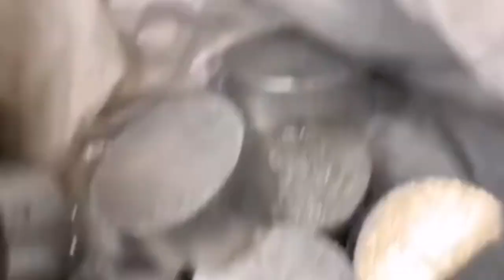Scrap Metal Chips Hydraulic Briquetting Press Machine Aluminum Metal Briquetting Press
1.Fully automatic waste cardboard box/OCC/ONP baling press machine,
2.Vertical carton box baling machine, plastic pet bottles compress machine.
3.Metal scrap baling press machine, steel wire compress baler machine.
4.Aluminum chips/shavings briquetting press machine, copper turnings/swarfs briquetting press machine.
5.Wood shavings bagging press baler machine, silage bagging baling machine.
6.Wiping rags bagging press baler machine, waste clothes/second hand clothing/old clothes baling machine.
7.Plastic lumps/pipes shredder machine, plastic scrap blue shredder machine.
8.Metal scrap shredder machine, double shaft shredder machine, wood pallet shredder machine.
9.Plastic lumps granulator machine, plastic barrels crusher machine.
10.Hydraulic shear machine for heavy metal scrap, copper cable wire shear machine.